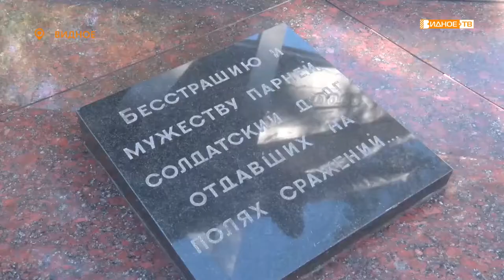ДЕНЬ СКОРБИ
Третье сентября в календаре нашей страны – особая памятная дата. В этот день россияне вспоминают события семнадцатилетней давности – теракт в бесланской школе №1. На Аллее славы прошла акция памяти жертв трагедии.